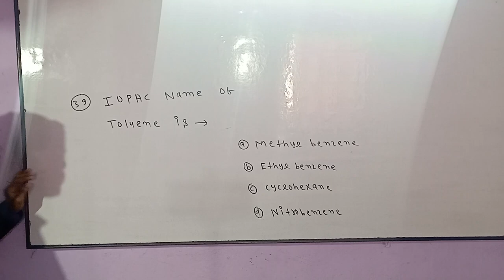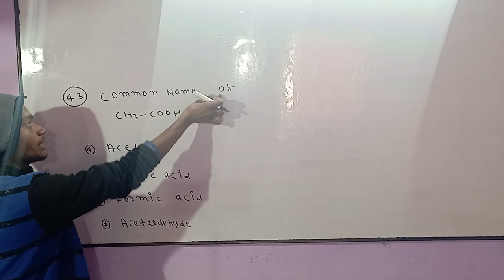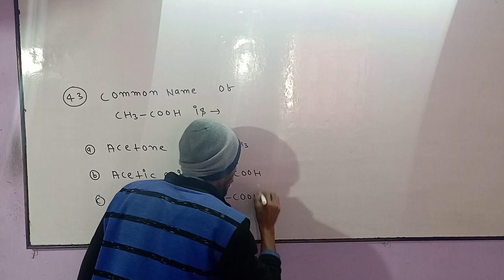Class:-11LECTURE:-6 Model paper solution//Previous year exam question chemistry🇮🇳//Neet Exam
Class:-11LECTURE:-3 Model paper solution//Previous year exam question chemistry🇮🇳//Neet Exam